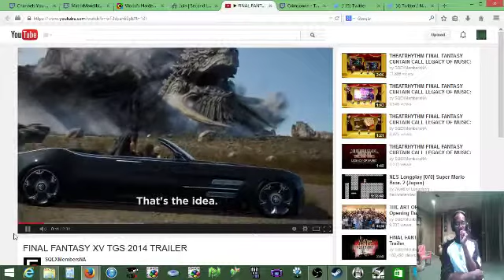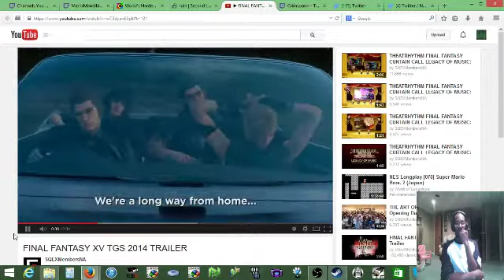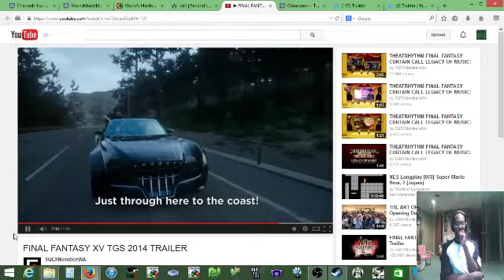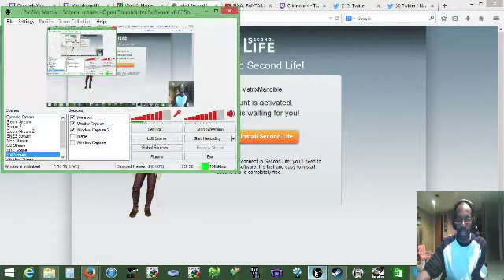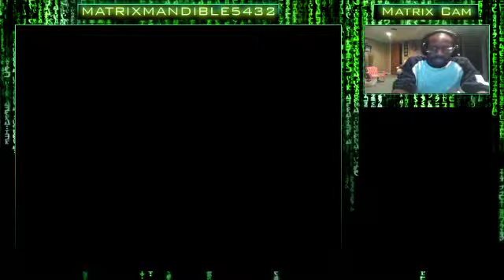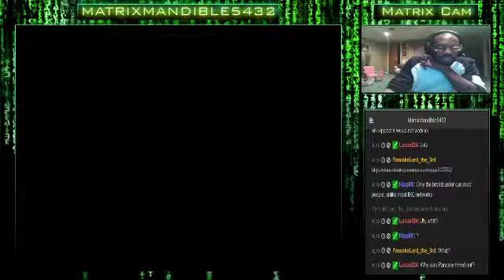The Friendly Agency Club Chill Stream! Tonight's Game: Bejeweled 3. Legend of Dragoon Cont - 5 / 16